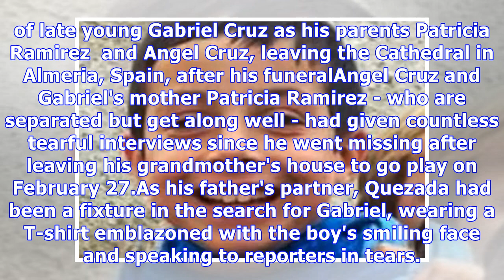Woman killed eight-year-old stepson and hid him in car boot in Spain